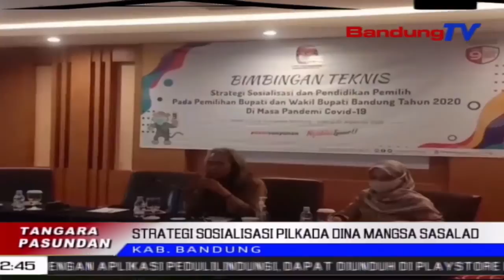Pilkada Mangsa Sasalad, Kieu Strategina | TP | BANDUNGTV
TP | BANDUNGTV | ELBY NOPITRI | Komisi Pemilihan Umum Kabupaten Bandung, Ngokolakeun Pelatihan Ka Petugas Pemilihan Kecamatan Atawa PPK, Pikeun Ngaoptimalkeun Sosialisasi Pilkada Dina Mangsa Sasalad Covid 19.